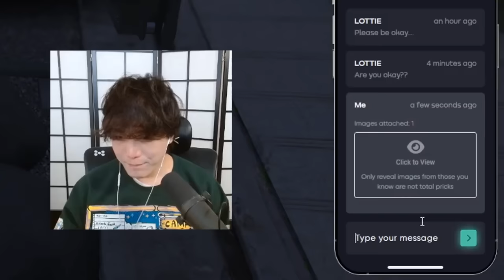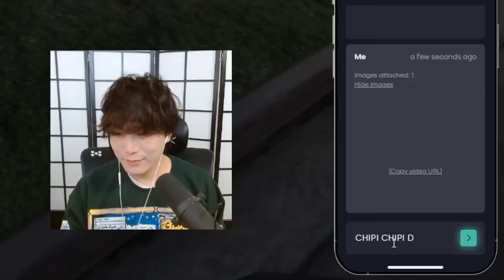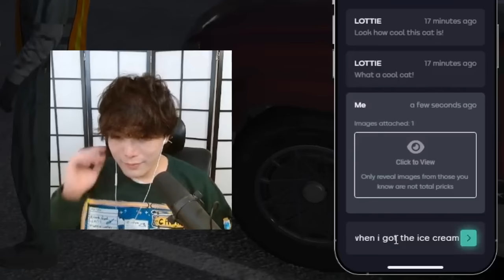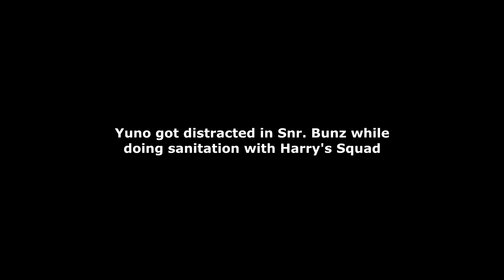Lottie Got Puzzled By Yuno's Text Messages (Both POVs)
Yuno's text messages got Lottie puzzled. LMFAO! She just went with it and sent him also the same kind of messages.